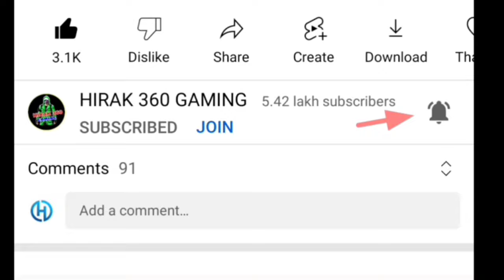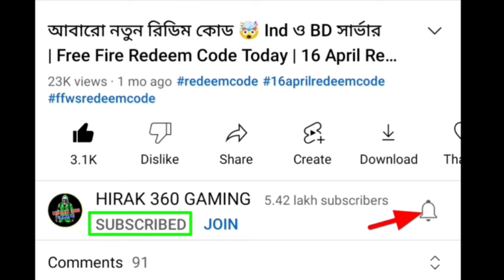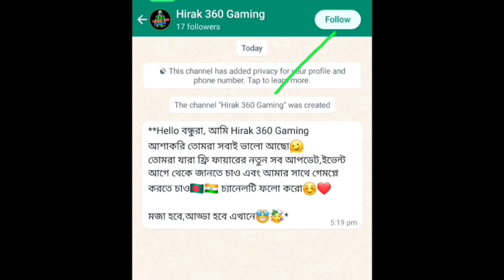নতুন BR রেঙ্কে ফ্রিতে🤩5 টা আইটেম পাবে || Impossible 🎯 + 24kGoldn - Mood ❤️ (FreeFireighlights)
Buddy Mart Store Update Free Fire | Impossible 🎯 + 24kGoldn - Mood ❤️ (FreeFireighlights)

-para SAMSUNG,A3,A5,A6,A7,J2,J5,J7,S5,S6,S7,S9,A10,A20,A30,A50

moonlight, make out hill, makeouthill, xxxtentcion, the main idea, official music video, bvf, спорткар, разбойное нападение, ограбление, long live jah, jocelyn flores (audio), xxxtentacion - look at me! / riot (official video), look at me! / riot (official video